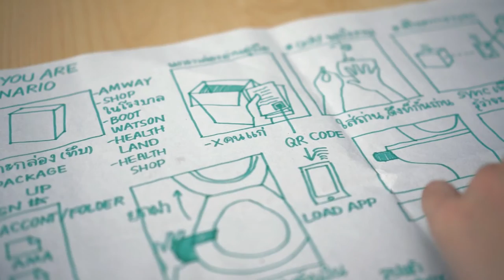เครื่องตรวจอุจจาระ True Innovation Awards The New Era Season 2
True Innovation Awards The New Era Season 2
ทรู อินโนเวชั่น อวอร์ดส์ เดอะ นิว อีร่า ซีซัน 2

คนฉลาด "แก้ไข" ปัญหา  ส่วนคนอัจฉริยะหาทาง "ป้องกัน"
อัลเบิร์ต ไอน์สไตน์
เครื่องตรวจอุจจาระ ด้วยตัวเอง

เปิดรับสมัครแล้ววันนี้

ดูรายละเอียดและดาวน์โหลดใบสมัครได้ที่

ประตูสู่สุดยอดนวัตกรรม เปิดแล้ว ชิงเงินรางวัลมูลค่ารวมกว่า
1,500,000 บาท

โอกาศสู่ตำแหน่งสุดยอดนวัตกรไทย กับรายการ True Innovation Awards The New Era Season 2 มาถึงแล้ว เปิดรับสมัครตั้งแต่ วันนี้ - 20 มิถุนายน 2557 เท่านั้น

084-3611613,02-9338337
สาวิตรี ปากเมย (อิ๋ว) 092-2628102